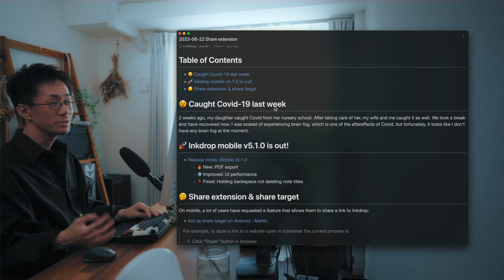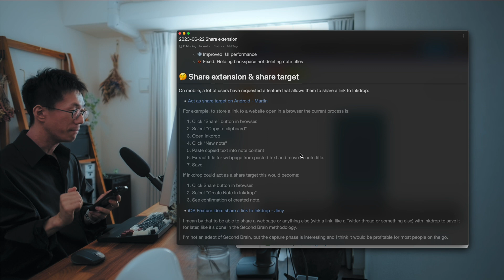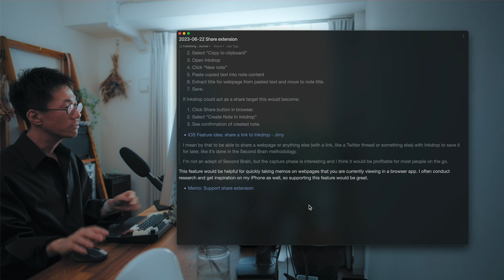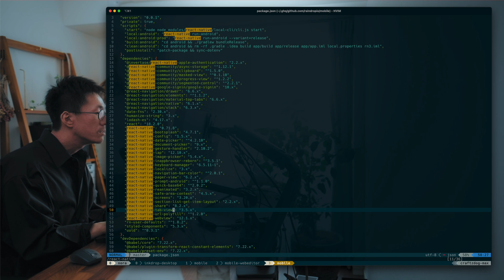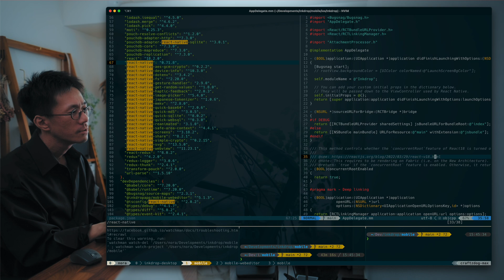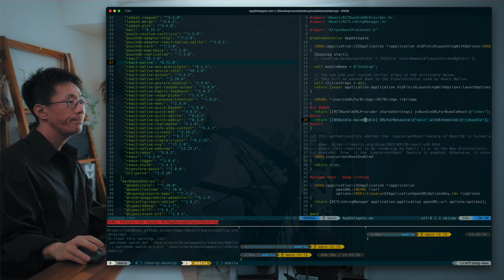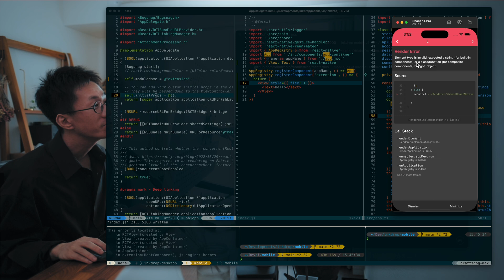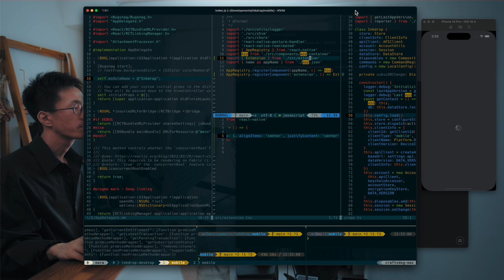Tackling Share Extension in React Native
0:00 Hello
6:56 Look into the example project